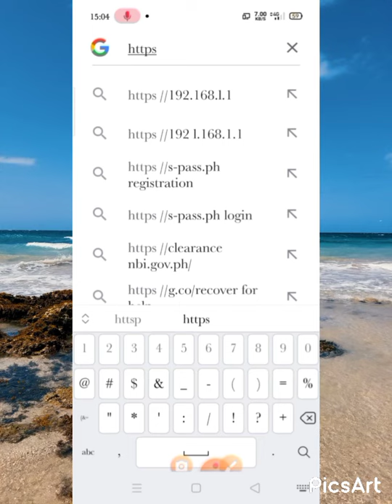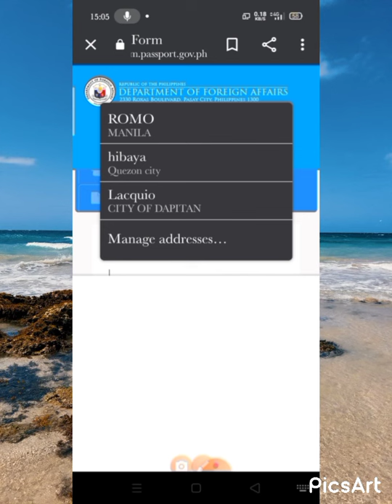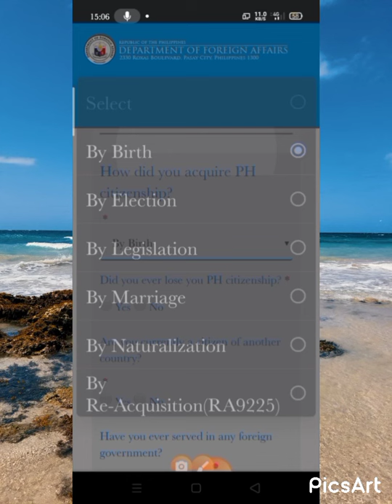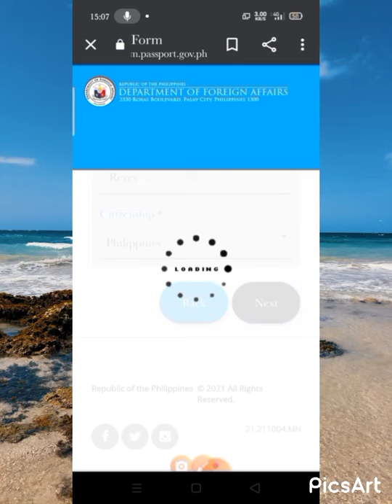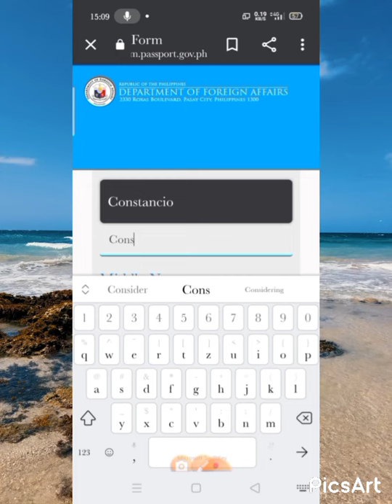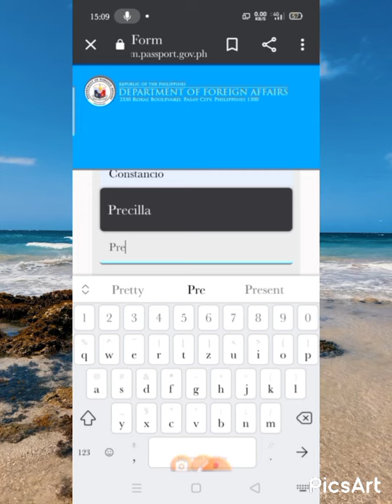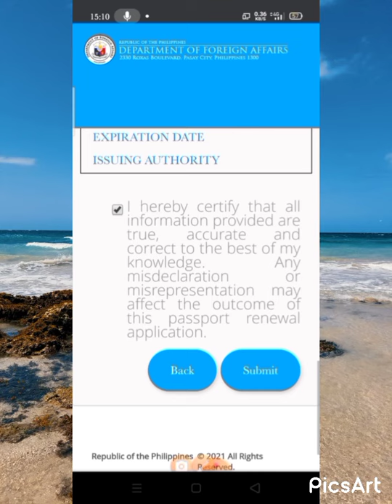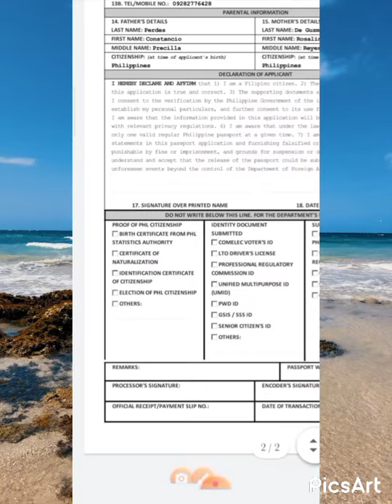How to Correct sa Mga Mali na Passport Appointment.